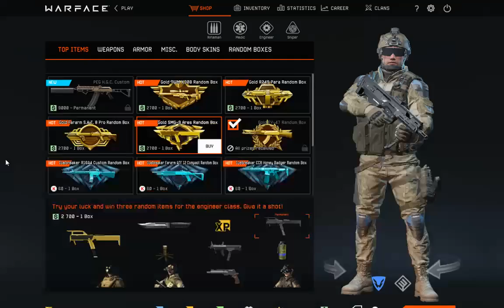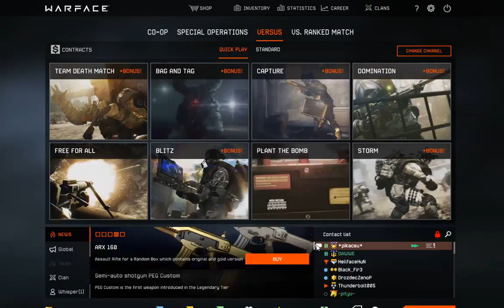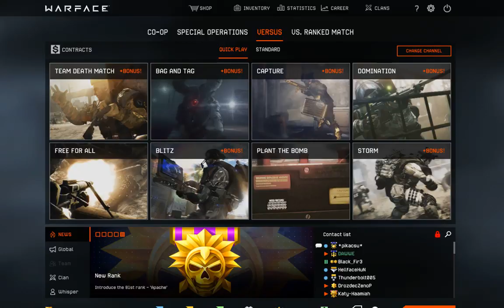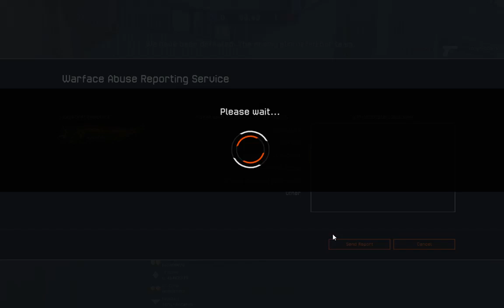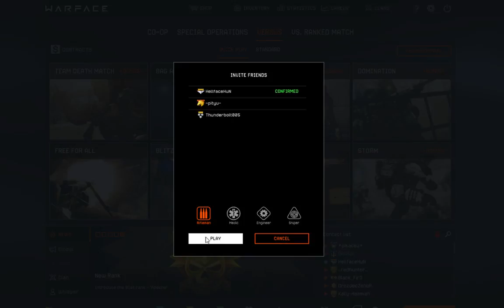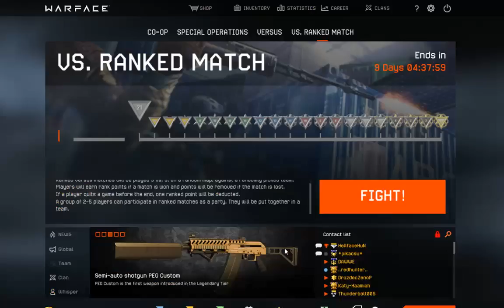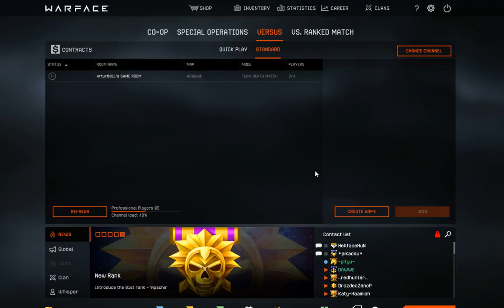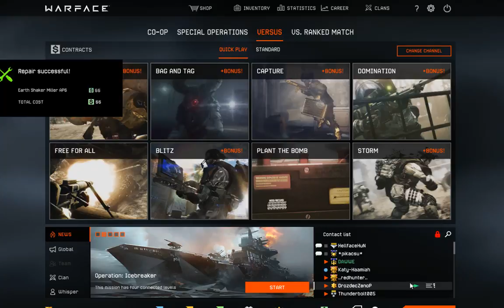Warface Live stream #1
Warface Live Stream by.: *Hajnal*